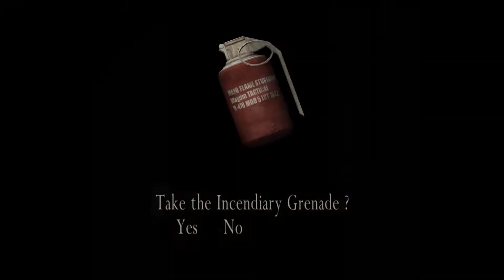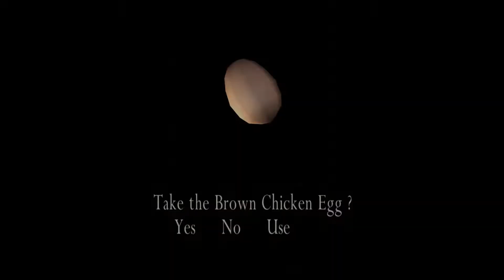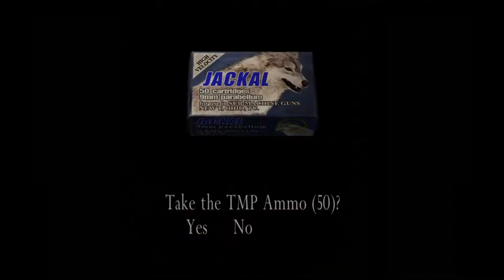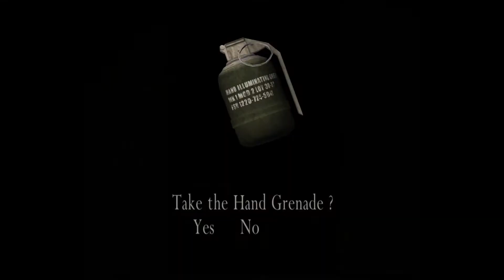Resident Evil 4 HD | Hard Mode Gameplay | Part 03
In this video, I'm playing through Resident Evil 4 on Hard Mode. This is the first part of a two-part series exploring the game on Hard Mode.

If you're a fan of the Resident Evil series, then you need to check out this HD gameplay video of Resident Evil 4 on Hard Mode! In this video, you'll see me struggle through the game on Hard Mode, and discover some of the secrets of the game. If you're looking for a challenging game to play, then Resident Evil 4 is the perfect title for you!
Resident Evil 4 is a 2005 survival horror third-person shooter game developed by Capcom Production Studio 4 and published by Capcom. It was originally released for the GameCube on January 11, 2005